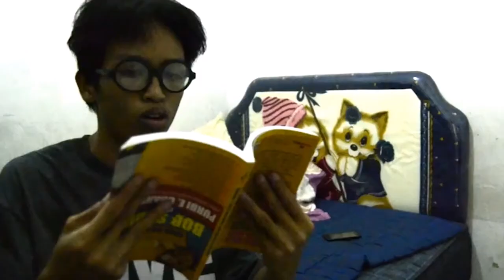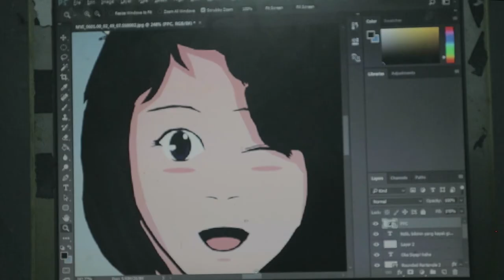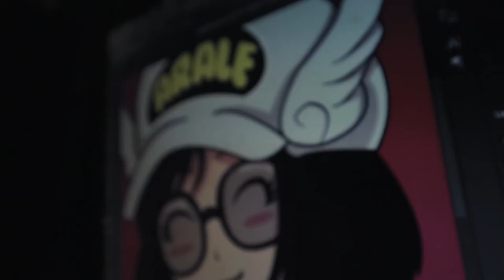BERKARYA DAN BERSENANG-SENANG | The Documentary of Ndik #2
Terima kasih banyak telah mentonton video ini! Kalian keren sekali.